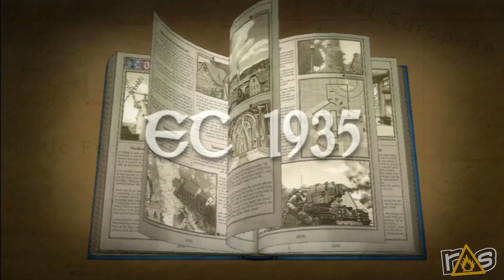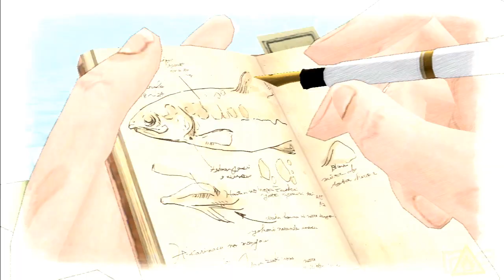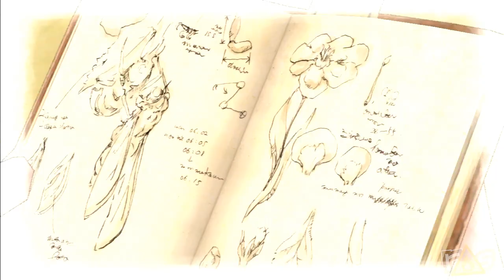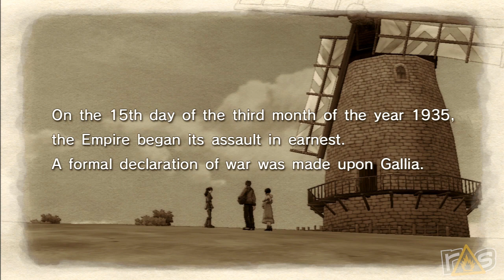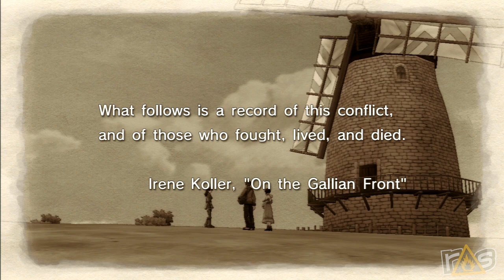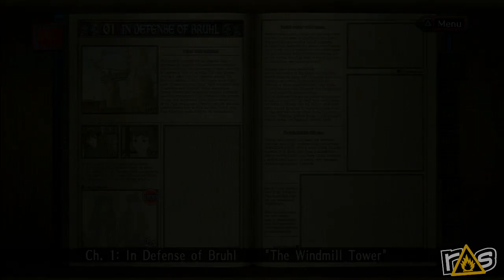SAVGS - Valkyria Chronicles - Part 1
This week on the Super Awesome Video Game Show Jeff and John take a trip down memory lane to play one of the PS3's most underrated RPGs, Valkyria Chronicles.